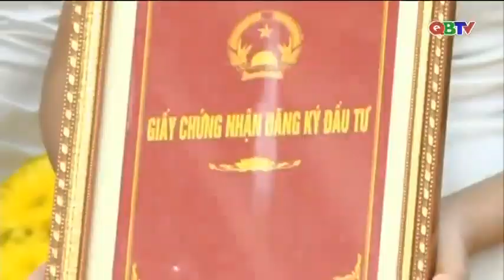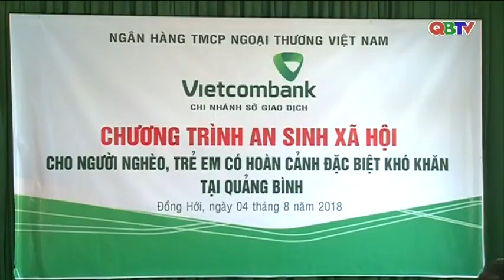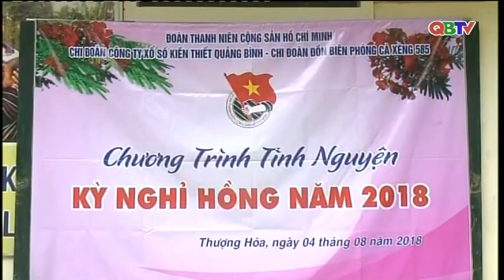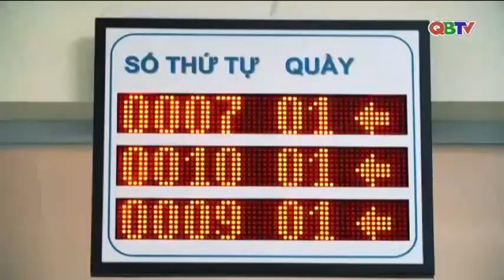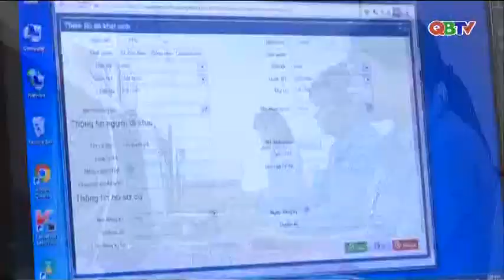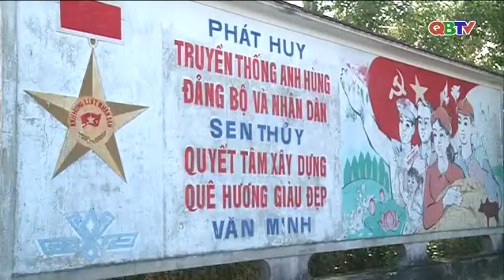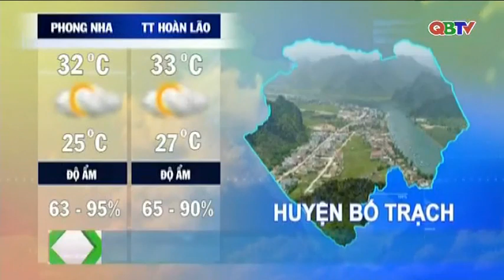Bản tin Thời sự Quảng Bình tối ngày 5/8/2018